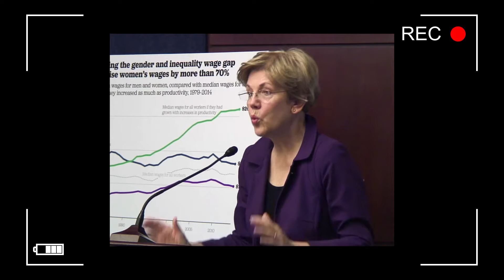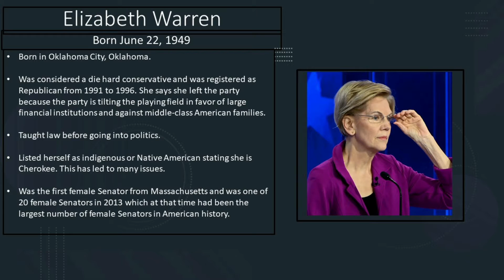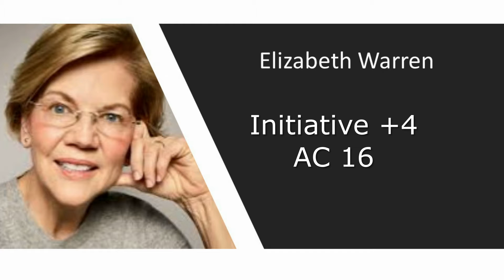Elizabeth Warren as a DnD character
Ragan introduced two builds based on Elizabeth Warren